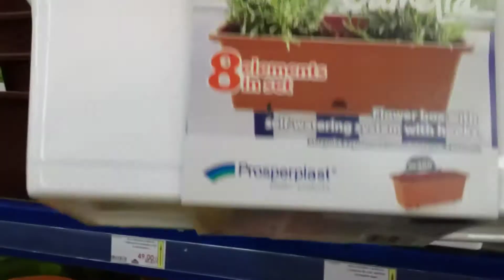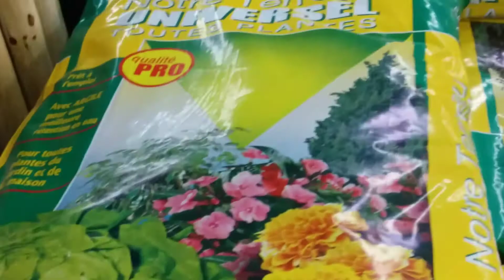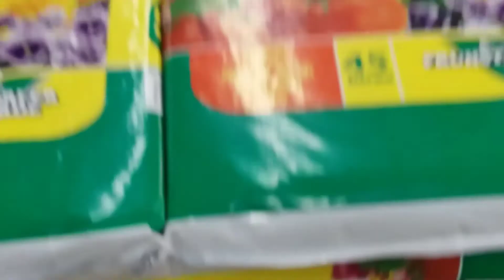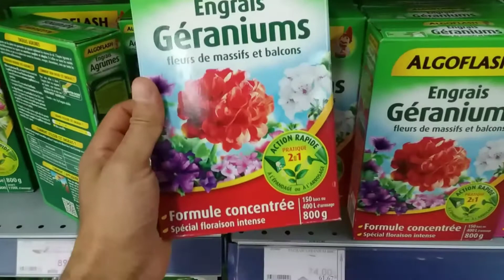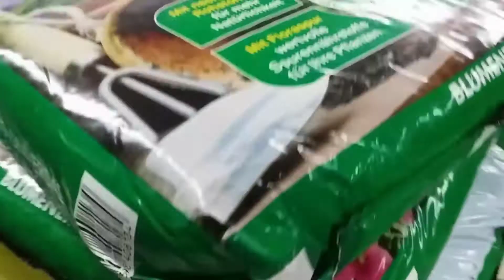جولة خفيفة في متجر بريكوما / جديد مستلزمات البستنة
جولة خفيفة في متجر Bricoma